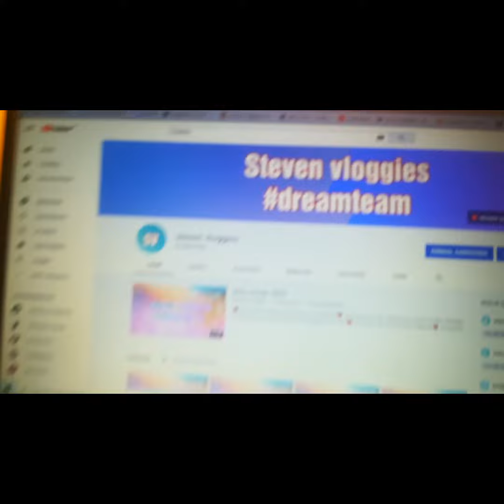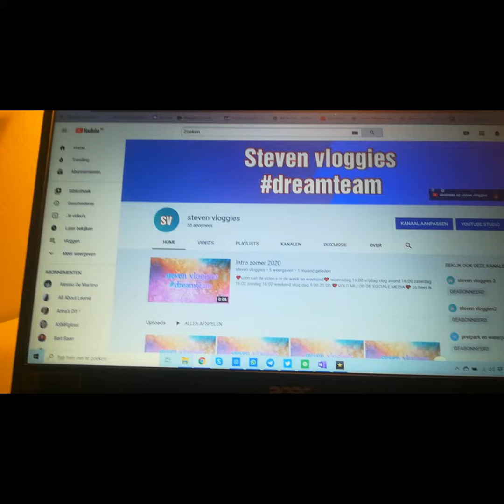Bedank video voor 55 abonnees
woensdag 16:00

vrijdag vlog avond  16:00

zaterdag 16:00

zondag 16:00

maandag 16:00

zo heet ik op instagram  @stevenvos.officieel

zo heet ik op tiktok   @stevenvos17